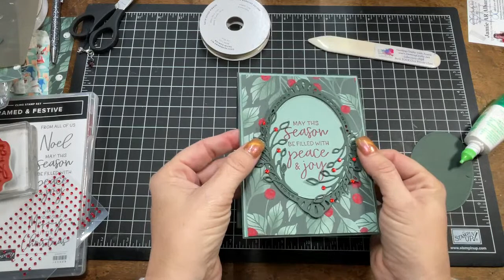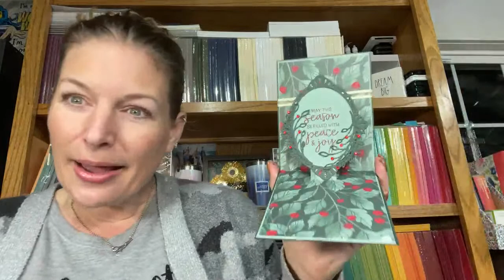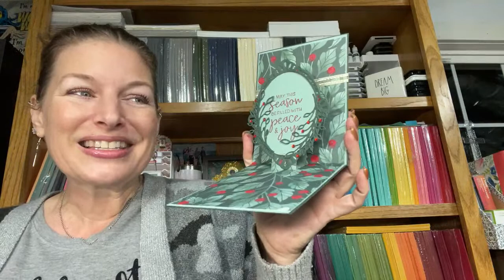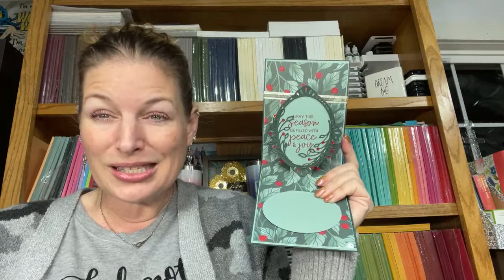Getting Crafty with Jamie LIVE GettingCrafty.net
If you would like to create and connect over crafting and card making - this channel is for you!  Creating handmade cards and projects, planner fun/life, Bible journaling, Wood Burning and more.  Join this STUNNING Peace & Joy online card making class as we Shine Bright with this video tutorial.  A wonderful handmade Christmas card that is perfect as a Winter card, New Years card, Just Because card and more!

In this video Jamie reveals how to stamp, emboss, die cut, sponge and create a dynamic hand crafted card in under 15 minutes!

In this video Jamie reveals how to create a beautiful handmade card.

Jamie Albanese is an expert Crafting and Card Making Coach, creating videos, providing classed and teaching you how to create successfully while having fun.  As a Stampin’ UP! Demonstrator and leader since 2006, This busy mom of 6 brings you her passion and me time.  If you are looking to Create from the Basics to the Advance in technique and skill – Jamie’s tutorials will help you become better while creating something beautiful!

🕰SCHEDULE
Videos are uploaded 3 times every week in Card Making Monday videos, Wild-Card Wednesday videos and Stamping Stream LIVE every Friday at Noon PST.